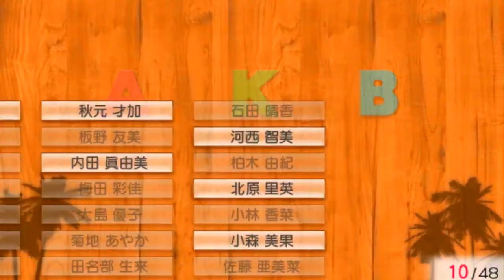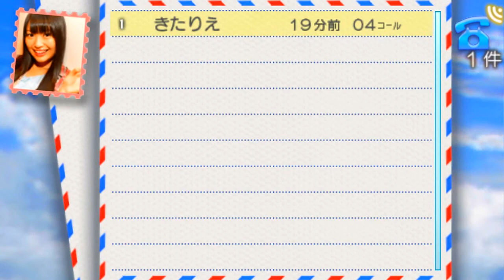AKB1/48: Idol to Guam de Koishitara - Rie Kitahara Full Gameplay with Commentary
Here's the full gameplay for Rie Kitahara in the game AKB1/48: Idol to Guam de Koishitara.

First Date - 2:39
Second Date - 11:45
Third Date - 17:24
Confession/Ending - 21:25